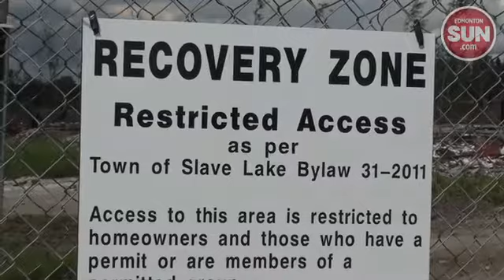AB pledges nearly $200M more to Slave Lake